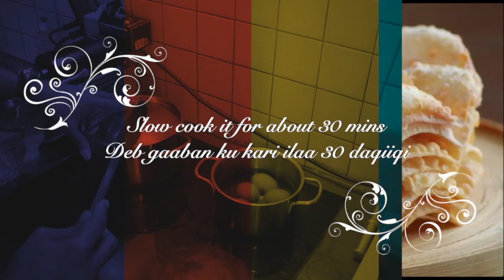Zigni & Anjera Hooyo Macaan Sameysay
DALMAR IYO DALXIIS

WSL (R) 2017
718 Leabridge Road
Leyton E10 6AW
London UK.
Dalmar Channel waa hooyga Dalxiiska iyo Cuntooyinka Caalamka.
Heesaha iyo aflaanta soomaaliyeedna waan indien soo gudbin donnaa
"Hindi Af Somali" "Heeso Xull Ah" "Heeso Cusub" "Heeso Qaraami"
"Filmaan Cusub" "Filin Cusub" "Filmaan Hore" "Xusuusta Wadanka"
"Majaajilo" "Qosol Iyo Qashuuc" Jaceyl Iyo Naceeb" "Nolosha Runteeda"
"Riwaaydo Cusub" Ruwaayado Hore" "Kaartunka Caruurta"
"ciyaaro" "Hido Iyo Dhaqan" "Fanaanin Cusub"
Waaberi waa hoyga fanka ma'aanan iloobin walaaha Reer Waqooyiga iyo Reer Jabuti, Carbrta  Diriska Ah Fanka Xuduud Malaha معلايه
"New Somali Songs"
Khadar  Keeyow
Dayax Dalnuurshe